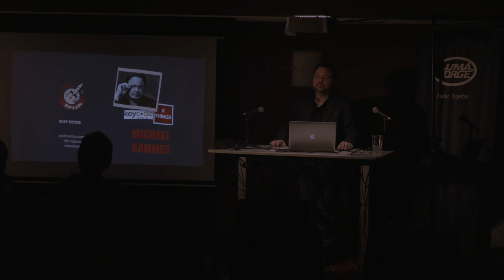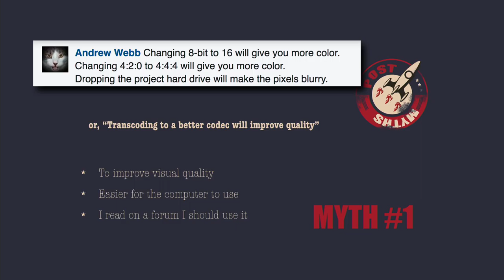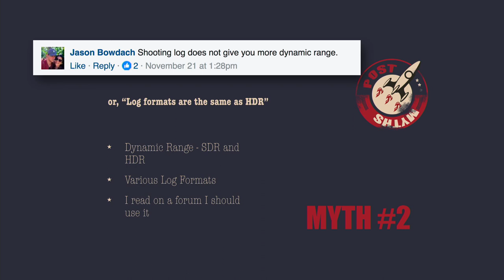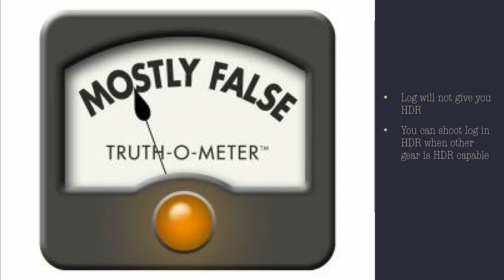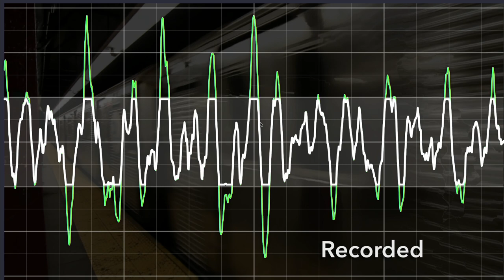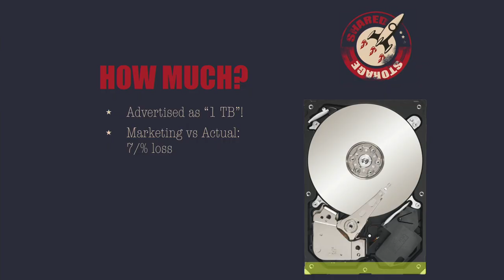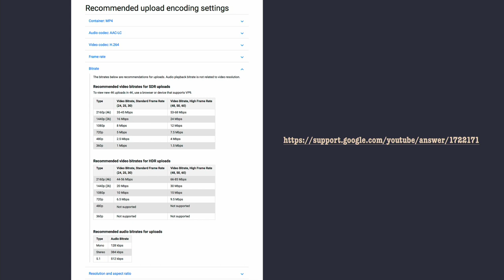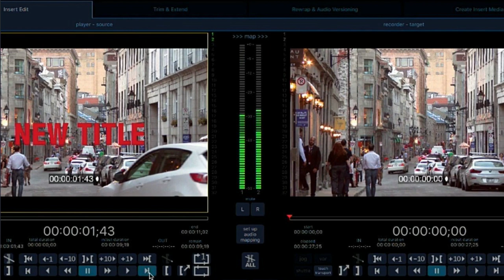Michael Kammes: 5 Things LIVE - Post Myths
Michael Kammes, of Keycode Media, dispels myths of post production for a live audience at NAB. He talks about HDR, audio distortion, drive capacity, grading monitors, YouTube uploads & adding content to a file without a new export.